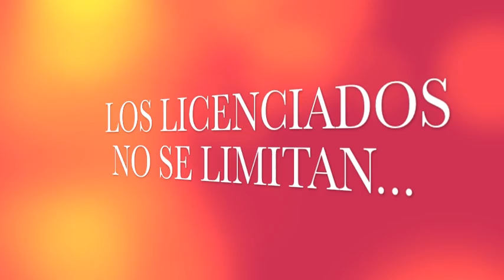EN JALISCO NO SE LIMITAN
LOS LICENCIADOS NO SE LIMITAN EN JALISCO